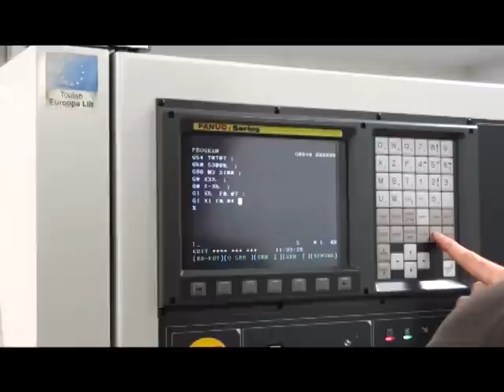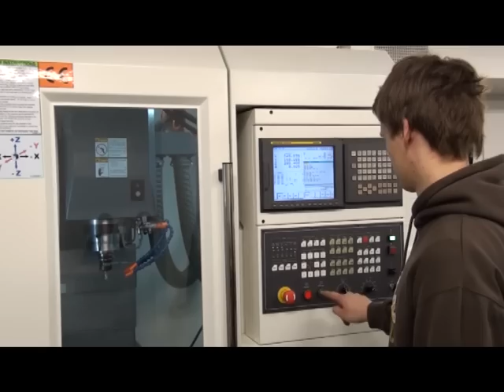Reklaam3 : Metallide töötlemine : Võrumaa Kutsehariduskeskus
Võrumaa Kutsehariduskeskuse metallide töötlemise eriala tutvustav video